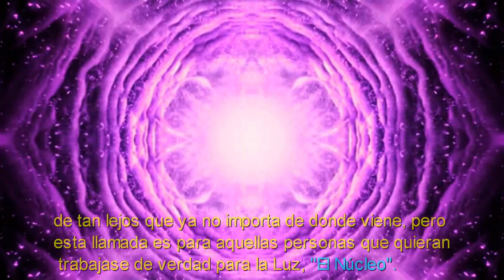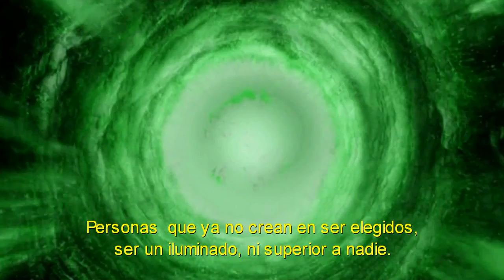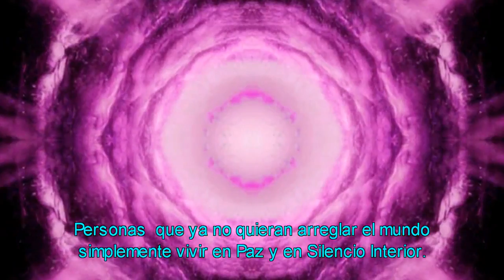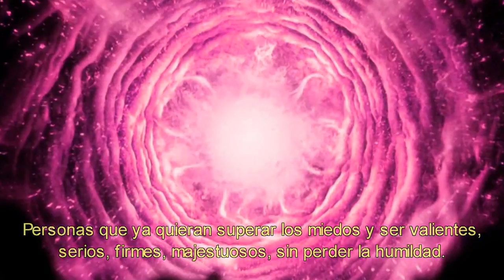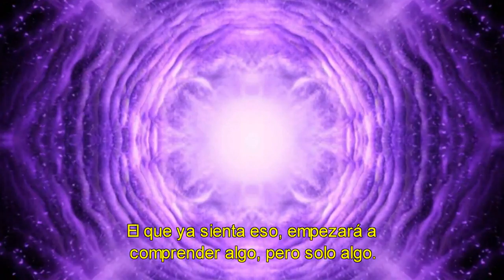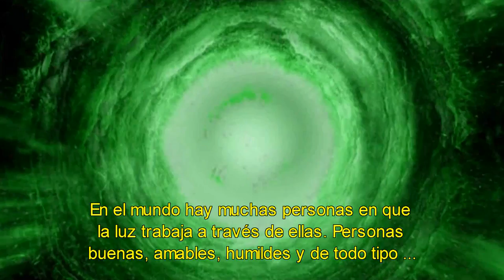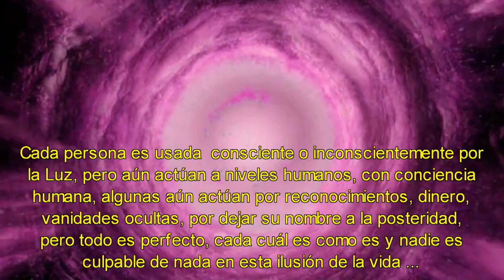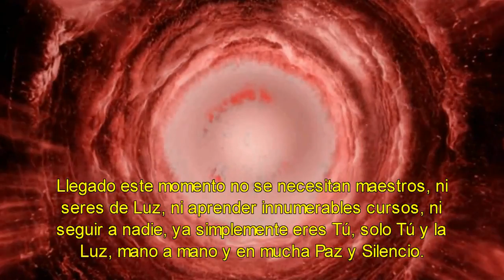1 - La llamada de la Luz_(720p).avi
Este video es del Canal de Totalpaz1 que ha sido suspendido por la denuncia de poderosas empresas que reclaman sus derechos de autor.
Ánimo, Totalpaz! Seguiremos esperando tus hermosas reflexiones llenas de compasión y sabiduría. Tus semillas de luz han germinado y fructificado, no lo dudes. Muchos te seguíamos con verdadera devoción y esperábamos como un niño caprichoso e impaciente cada nueva entrega de vídeos que generosamente nos ofrecías. ¡Muchas gracias! Decidas lo que decidas, te llevaremos gozosos en la luz de nuestros corazones.¡Si supieras cuanta penumbra se transmutó en cándida luz gracias a las emociones sanadoras de tus  bellas creaciones...!